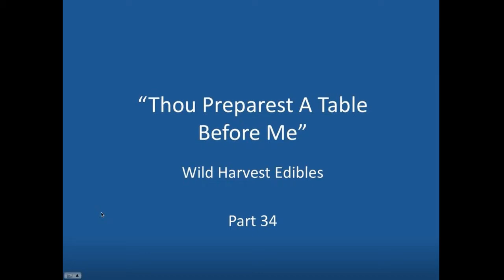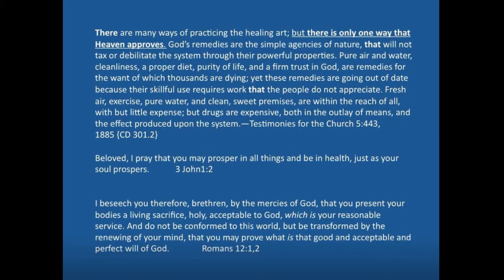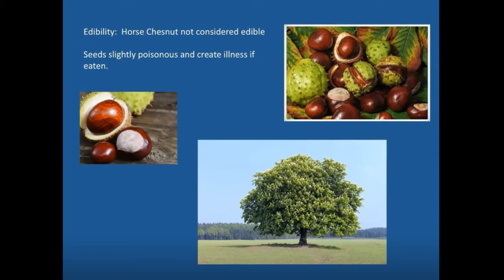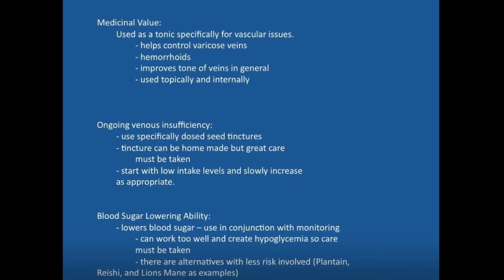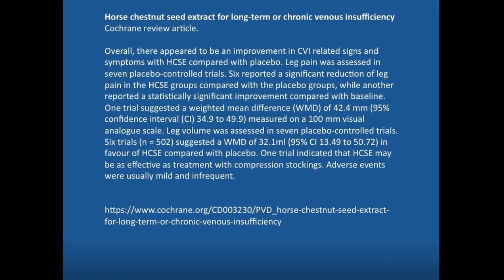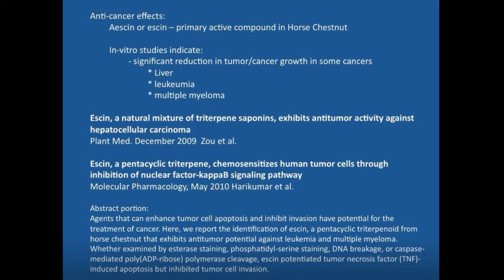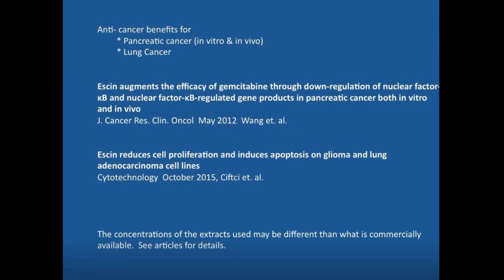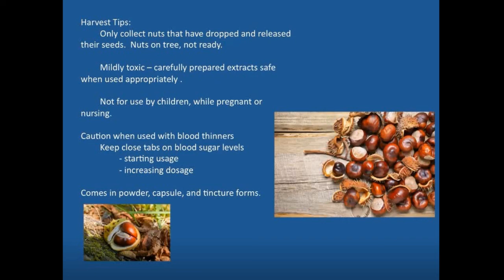Benefits of Horse Chestnut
PFTTOT Part 163 Edible and Medicinal Benefits of Horse Chestnut